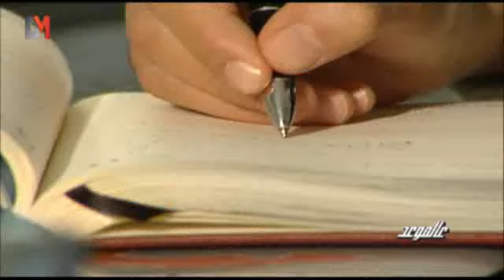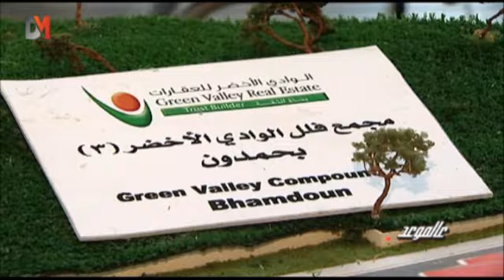عالموعد: قصة نجاح رجل أعمال شاب - DMTV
ما هو سرّ نجاح الشاب الطّموح وئام رباح ؟ وكيف أصبح رجل أعمال ؟ تابع معنا هذا التقرير المميز عن قصة نجاح رجل أعمال شاب بدأ من الصفر: